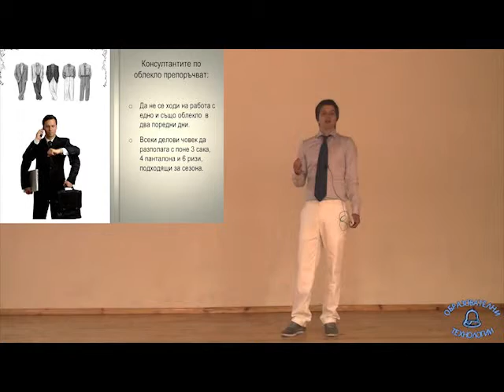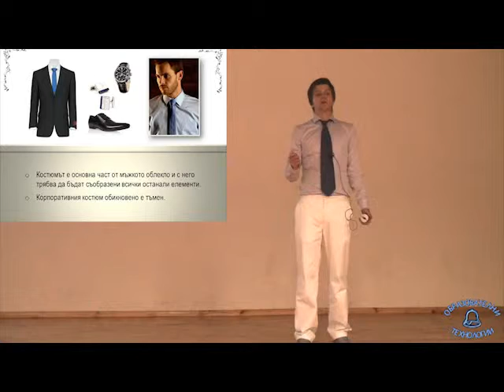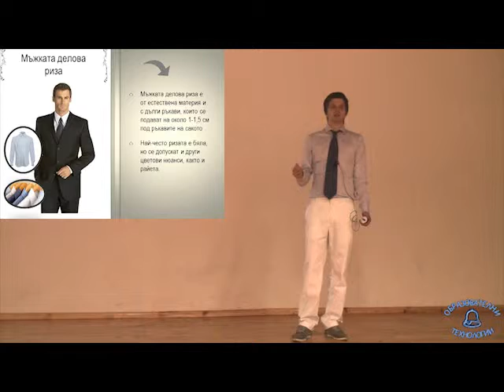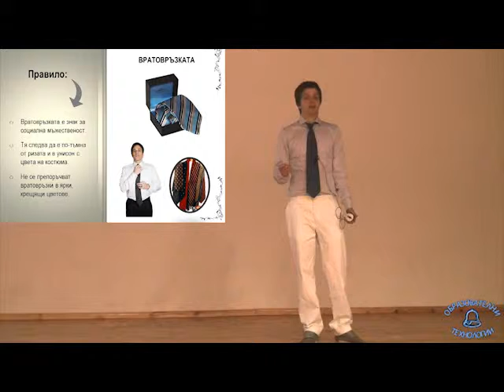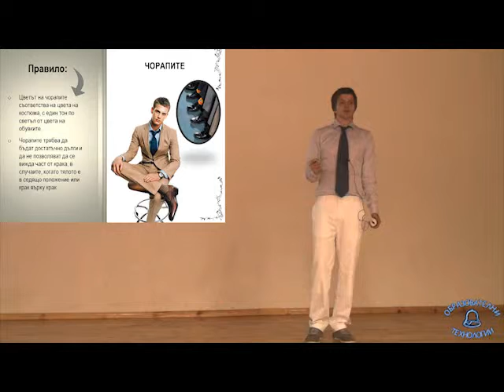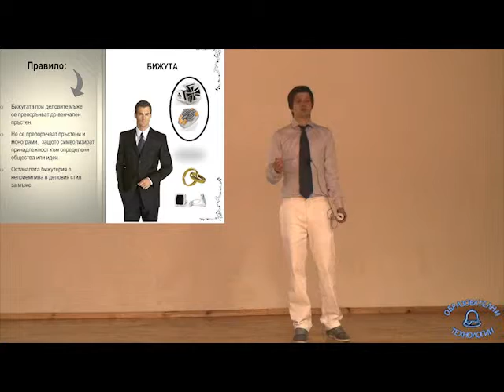delovi_stil_M.flv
Делово облекло за мъже - презентация от Кристиян Каниевски